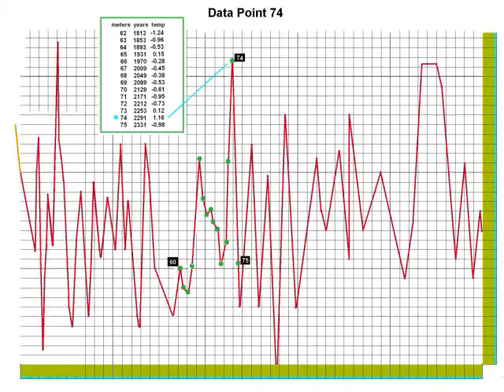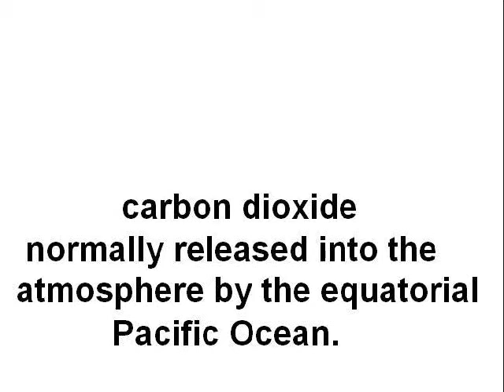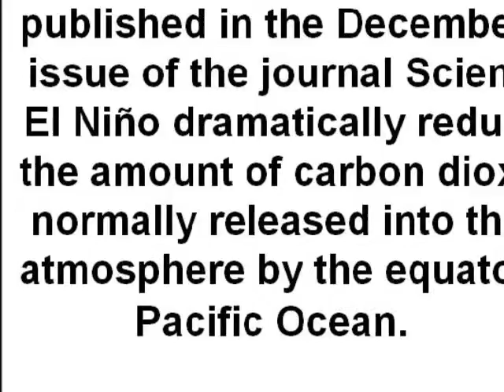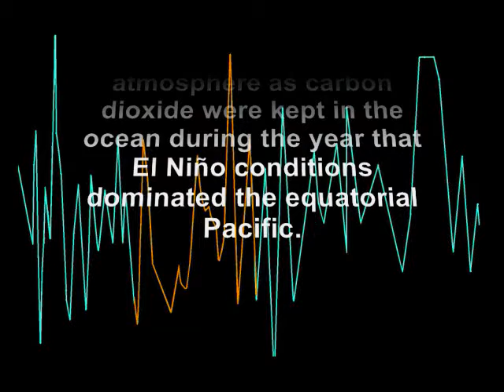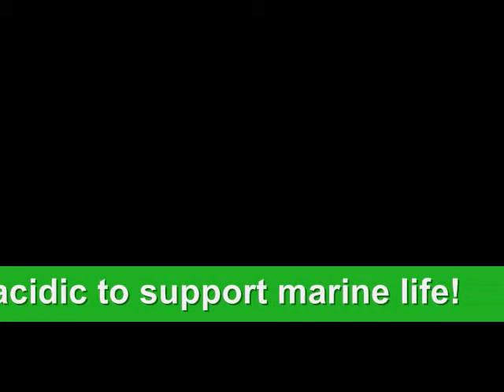Now It's the Carbonic Acid Crisis!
By exchanging CO2 with the atmosphere, ocean water plays an important role in determining atmospheric CO2 levels.